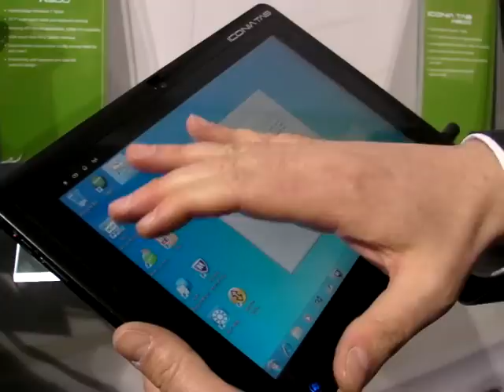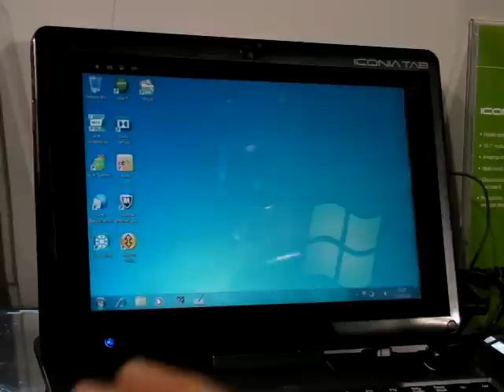Acer Iconia Tab W500: video hands on italiano al MWC 2011